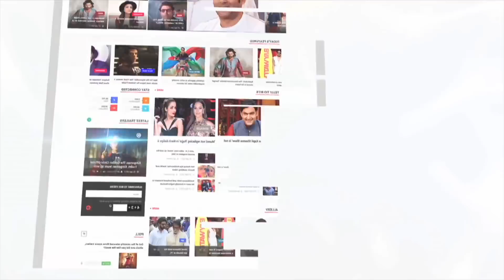Mouni Roy Praises Nagin Season 3 !! Surbhi Jyoti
Mouni Roy Talks about Nagin Upcoming Season For More Detail Check out the video